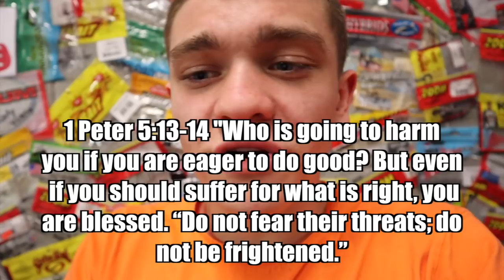I'M IN THE TREES! *Skiing Gone Wrong*